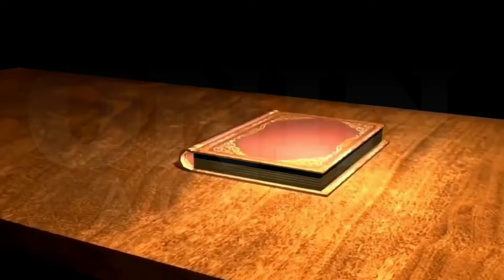Umpisa palang ang laban